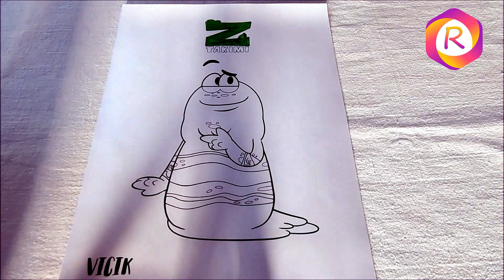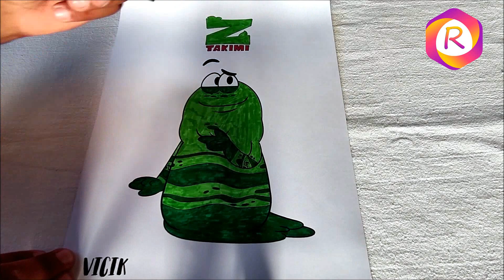Z Takımı Vıcık Çizim Boyaması \ TRT Çocuk İzle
Z Takımı Vıcık Çizim Boyaması